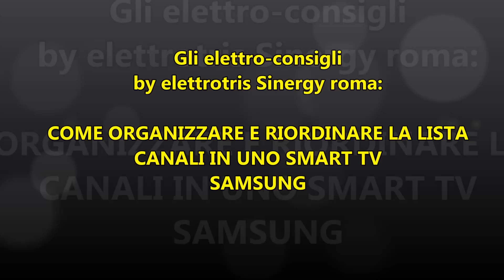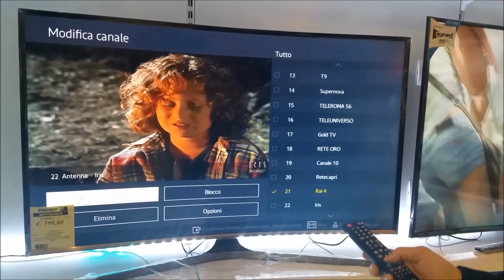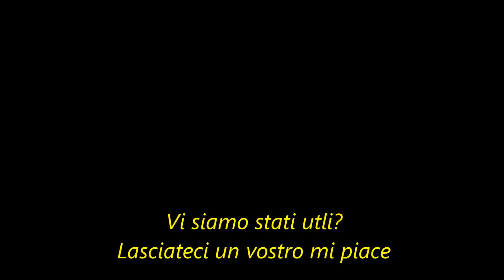Tutorial come spostare i canali in uno smart tv SAMSUNG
Vi mostriamo come,con pochissimi e semplicissimi passaggi,possiamo spostare i canali  in uno smart tv samsung cosi da poter personalizzare a nostro piacimento  la lista ed avere a portata di zapping  tutti i canali che ci interessano di piu'.